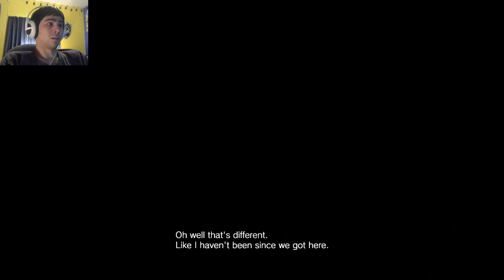GAME OVER | Resident Evil 7 - Part 27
Lights out for you Lucas. ENJOY!